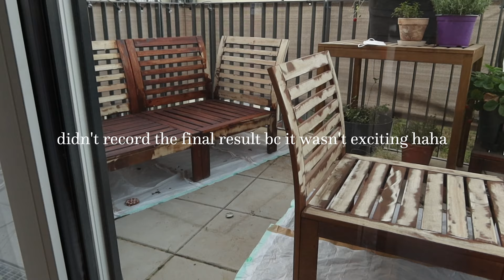apartment makeover on a budget | vienna diaries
Hello people of the internet! After living in Vienna for a little over 2 years it was a time to update the flat to make it feel a little more like home and cozy. My partner and I never planned on staying here for longer than a year, so originally we furnished the apartment very much on a budget. While re-doing it from the scratch would be exciting, we decided to move around things we already have and add some details instead. Obviously we're renting, so we're also quite limited with what we can do. I'm quite happy with the final result, especially with the living room area!

Let me know if you have any ideas on how to make the place even better. Would you also like a full apartment tour?

P.S.: We're planning to DIY a room separator using the IKEA IVAR shelves, to further separate the work-area from the rest of the flat. The current idea is going with a Japanese style Shoji Blinds, might make additional video about this once we get to it!

Filmed on iPhone 13pro & Canon G7X mark iii

Timestamps:
00:00 - Intro
02:24 - Messing with the Couch
05:07 - Shopping at OBI
09:27 - Repotting our Plants
10:39 - Updating the Balcony Furniture
11:56 - New Armchair! (Ikea Ekenäset)
13:55 - Ikea Stockholm Rug
14:47 - Final Thoughts